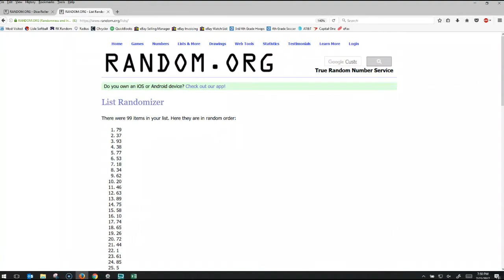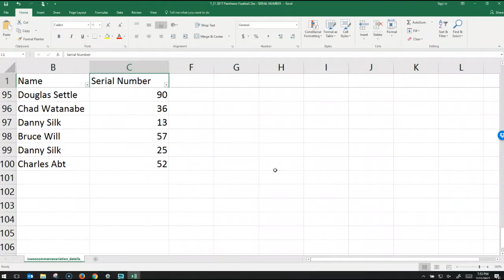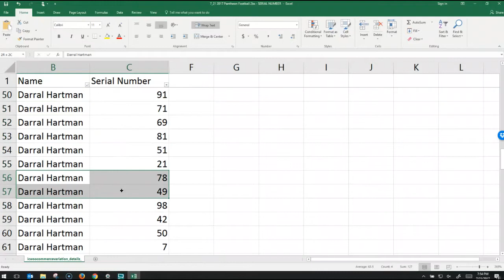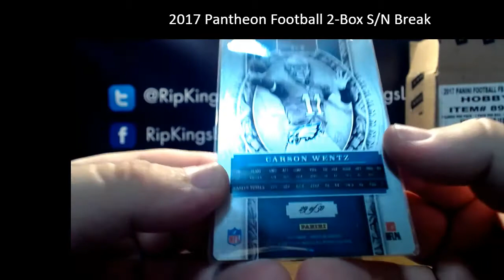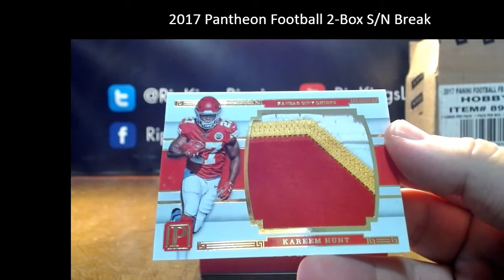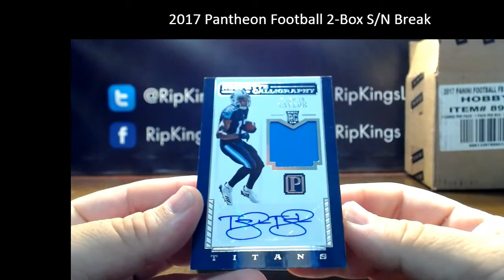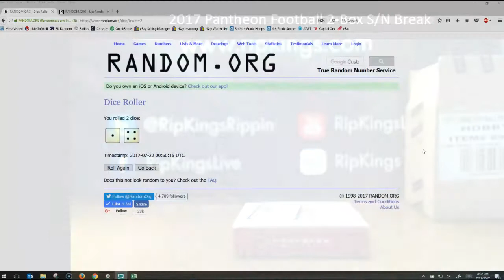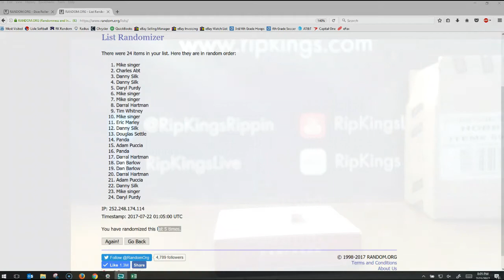2017 Panini Pantheon Football 2-Box Random S/N Break 7/21/17